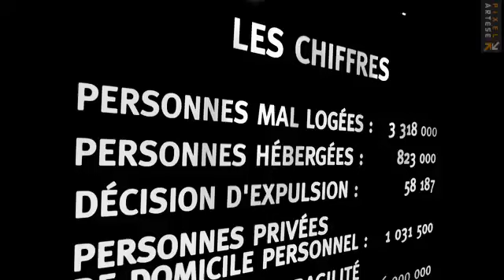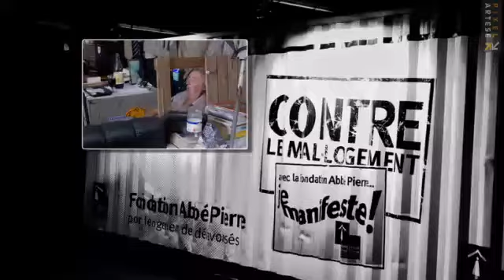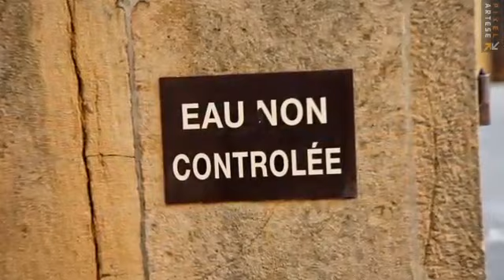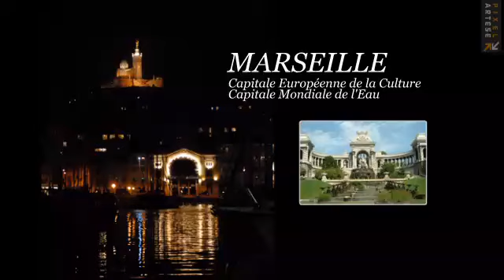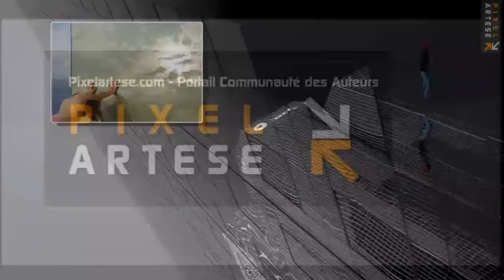CRISE et Reflets, clip de la communauté Pixelartese.com - Marseille 2013 - Partie 1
En vue de MARSEILLE 2013.
La communauté des photographes Pixelartese vous presente son diaporama : REFLETS & CRISE, comedie reelle ou imaginaire, du sommeil à l'Eveil.

Ce diaporama sera presenté le 27 juin 2009 sur ecran geant au Cours Julien à Marseille à l'occasion du premier marché Expo-Photo initié par Totale-Graphie, dont nous sommes partenaires.

Les communautés d'auteurs et photographes se rejoignent pour preparer ensembles : Marseille 2013, Capitale Europeenne de la Culture.